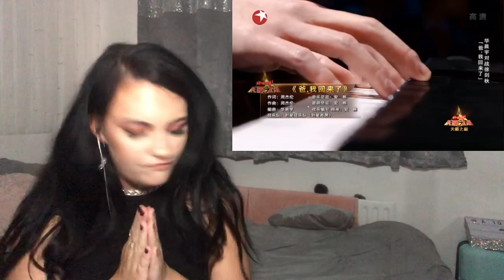Chenyu Hua-"Dad, I’m Home"-华晨宇《爸，我回来了》带中英文歌词-IRISH GIRL REACTION//LOLY